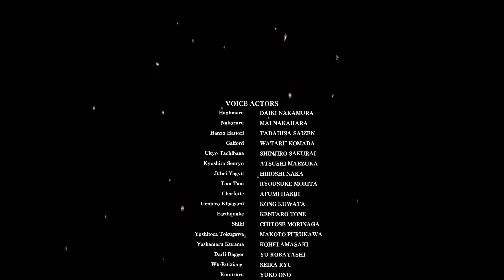Samurai Shodown: Story Mode feat. Hibiki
Story mode with Hibiki.

"When Hibiki Takane, a master of the sword in the late Edo period, opened her eyes, she found herself alone in an unknown time and place..." - Samurai Showdown